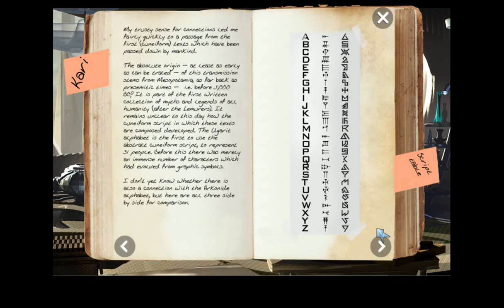Perry Rhodan: The Immortals of Terra (Myth of the Illochim ) Walkthrough part 4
Solar Residence

Perry discovers some useful information in Mondra's office.